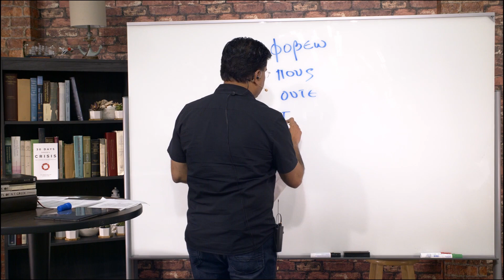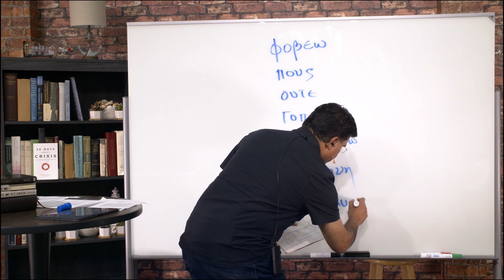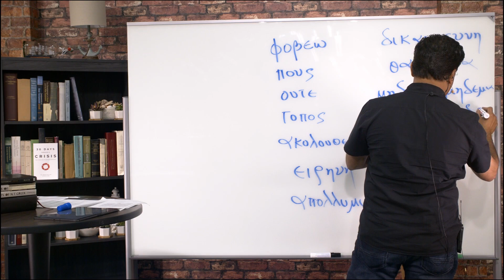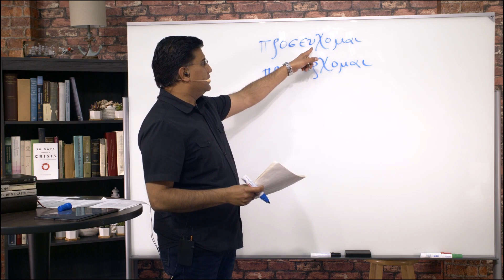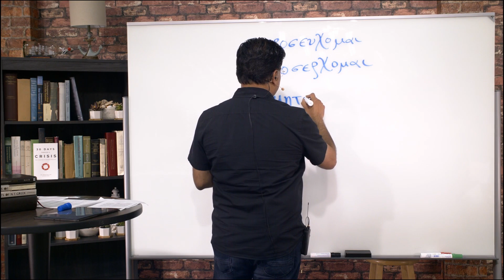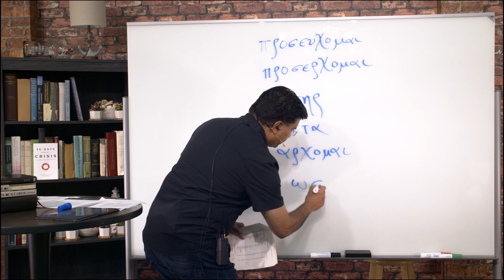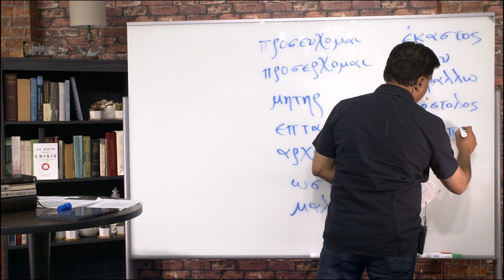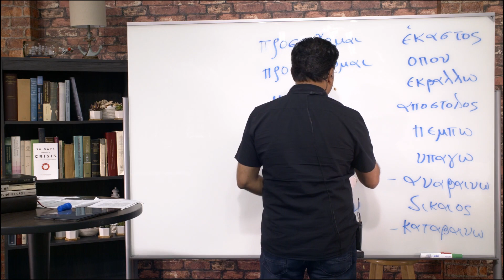Greek NT Vocab--Part 8 (Words Used 80-94 Times in Greek NT)